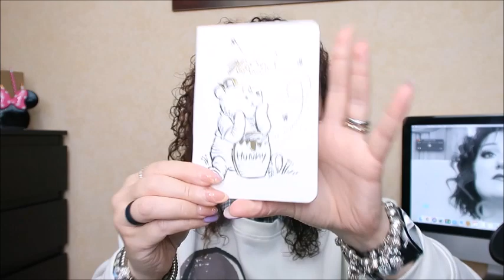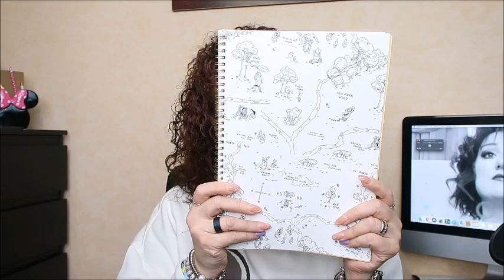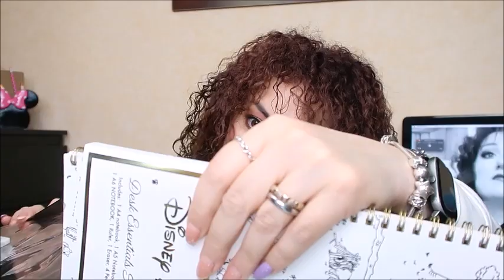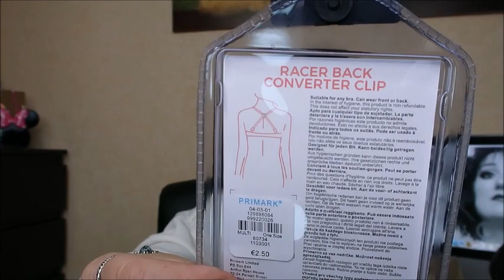MEGA HAUL PRIMARK cartoleria, scarpe, divisori, cassettiere ecc ecc centro Sicilia Catania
CIAO A TUTTI RAGAZZE E RAGAZZI OGGI VI PROPONGO UN VIDEO molto interessante xke questa volta sono andata io da primark a fare shopping

ti aspettiamo💋. !!!